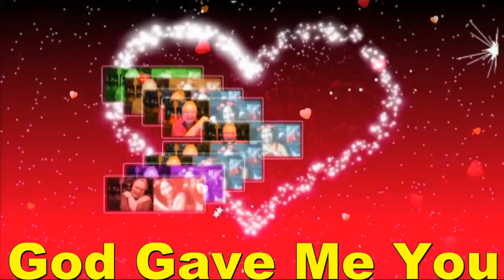God Gave Me You MY BABY,MY VERY HANDSOME HUSBAND,DR.BARRY SORENSON! LOVE U MORE MABUHAY!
GOD GAVE ME YOU MY BABY,MY LOVE,MY DARLING,MY COWBOY,MY SWEET,CARING AND LOVING VERY HANDSOME HUSBAND,DR.BARRY SORENSON! FOR ALL THE TIMES I FELT CHEATED, I COMPLAINED YOU KNOW HOW I LOVE TO COMPLAIN...FOR ALL THE WRONGS I REPEATED...THOUGH I WAS TO BLAME...I STILL CURSED THAT RAIN..I DIDN'T HAVE A PRAYER DIDN'T HAVE A CLUE THEN OUT OF THE BLUE...GOD GAVE ME YOU TO SHOW ME WHAT'S REAL...THERE'S MORE TO LIFE AND JUST HOW I FEEL AND ALL THAT I'M WORTH IS RIGHT BEFORE MY EYES AND ALL I LIVE FOR THOUGH I DIDN'T KNOW WHY NOW I DO
'CAUSE GOD GAVE ME YOU...MAHAL KO! FOR ALL THE TIMES I WORE MY SELF PITY LIKE A FAVORITE SHIRT..ALL WRAPPED UP IN THAT HURT FOR EVERY GLASS I SAW, I SAW HALF EMPTY...NOW IT OVERFLOWS LIKE A RIVER THROUGH MY SOUL. FROM EVERY DOUBT I HAD, I'M FINALLY FREE AND TRULY BELIEVE. GOD GAVE ME YOU TO SHOW ME WHAT'S REAL.THERTE'S MORE TO LIFE AND JUST HOW FEEL...AND ALL THAT I'M WORTH IS RIGHT BEFORE MY EYES AND ALL THAT I LIVE FOR THOUGH I DIDN'T KNOW WHY NOW I DO, CAUSE GOD GAVE ME YOU. IN YOUR ARMS I'M SOMEONE NEW WITH EVER TENDER KISS FROM YOU...OH MUST CONFESS I'VE BEEN BLESSED. GOD GAVE ME YOU TO SHOW ME WHAT'S REAL. THERE'S MORE TO LIFE AND JUST HOW I FEEL AND ALL AND ALL THAT I'M WORTH IS RIGHT BEFORE MY EYES AND ALL THAT I LIVE FOR THOUGH I DIDN'T KNOW WHY...NOW I DO.'CAUSE GOD GAVE ME YOU...MY BABY,MY LOVE,MY DARLING,MY COWBOY,MY SWEET,CARING AND LOVING VERY HANDSOME HUSBAND,DR.BARRY SORENSON! I LOVE YOU TOO...FROM THE BOTTOM OF MY HEART! MY LOVE GROWS STRONG DEEPER AND DEEPER FOR YOU MAHAL KO! I LOVE YOU TOO...WITH EVERY BEAT OF MY HEART,EVERY BREATH I TAKE, EVERY MOVE I MAKE,I LOVE YOU TOO...MORE THAN WORDS CAN SAY...MAHAL KO! I LOVE YOU MORE AND MORE...MABUHAY!